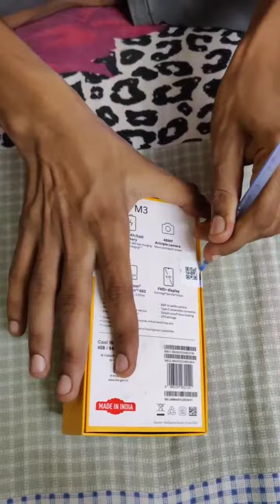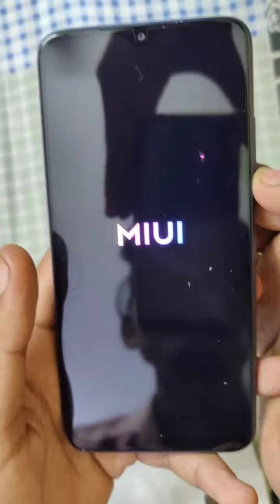poco m3 unbelievable phone for budget 9999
Poco m3 unboxing - Really Best Smart Phone Under 11000

About :
- Best bettey Quality  6000mah
- 6 GB Ram 64 Rom
- 48 MP Back Camera Performance
- 13 MP Selfie Camera
- MI Model
- 10 Android Version
- High Processer
- 8x zoom
- best Audio Quality
- Redme mobile clone
- Same Features Redmi mobile
- Gaming Phone